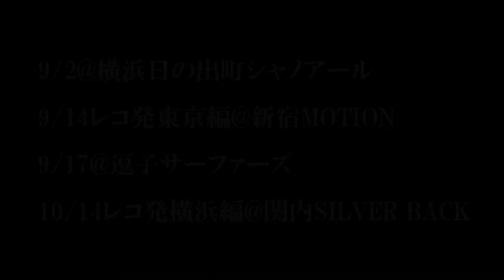HELLHEAD ONE PV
このミニマムな時代にどデカイやつらがやって来た！！

ギターボーカル、バイオリン、ベース、ドラムの変則編成で縦横無尽に演奏する個性派ロックバンドの満を持してのファーストアルバムついに登場。普段のライブで演奏しているレパートリーの中でも特にHELLHEADの王道とも言える普遍性の高い楽曲群をコンパイル。録音、MIX、マスタリングはゆらゆら帝国やギターウルフなどで知られる中村宗一郎が担当。
スペシャルポスターを封入したLPサイズ特殊ジャケも要チェック！